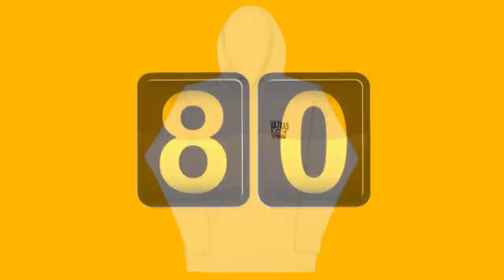MON ÉVÉNEMENT CHASSE AUX PANGOLINS SUR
Voici la bande annonce de mon évènement Warzone : "Chasse aux Pangolins" qui se déroule tous les mercredis à partir de 19h